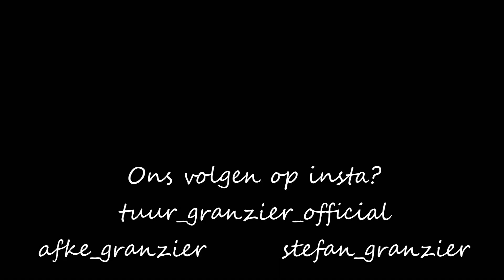GONDEL VAREN in VENETIË (VLOG #105)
In deze vlog gaan Tuur, Afke, Audrey & Stefan vanuit hun Gardameer vakantie in Italië een dagje naar Venetië. Ze bezoeken de mooie stad in het water met de vele grachten, pleinen en steegjes! Van het San Marco Plein tot de Brug der Zuchten..! En ze gaan naTUURlijk met een gondel varen door de grachten..!